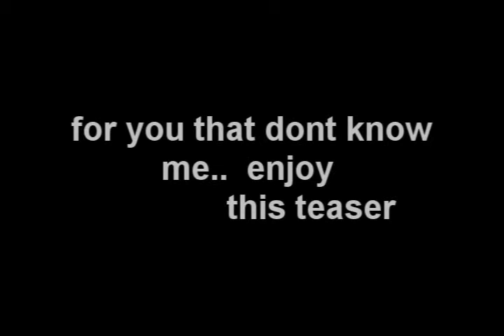[da pur3 str2!]NEW YOUTUBE ACC SUSCRIBE NOW! includes Teaser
ALMOST MAXED MELE ZERKER PURE!
hay every1 its me da pur3 this is a vid saying my new youtube acc. i realy want to get all my suscribers back. for my future vids. i did have around 300. so watch this vid but keep in mind it only took me 10 misn to edit. i threw in a teaser at the end theres a thew new lil clips in der. so enjoy and SUSCRIBE PLEASE!